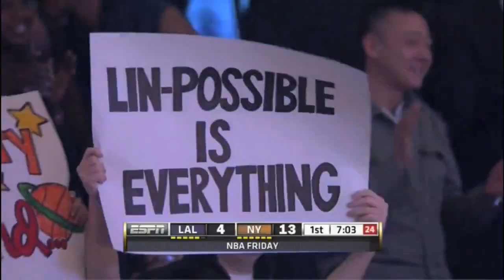Jeremy Lin - Linsane in the Membrane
"Linsane in the Membrane", Mike and Mike Song.